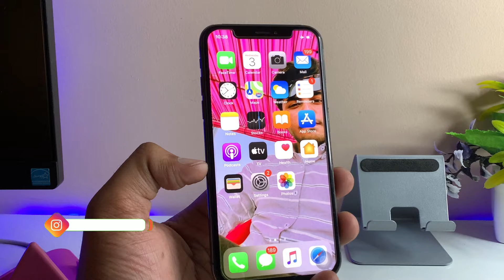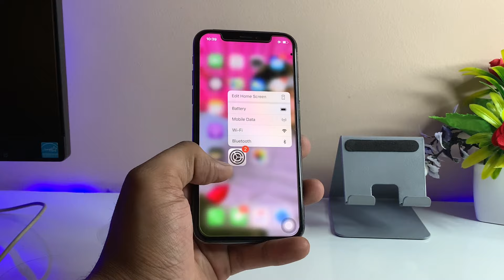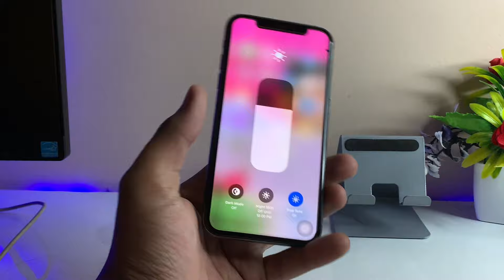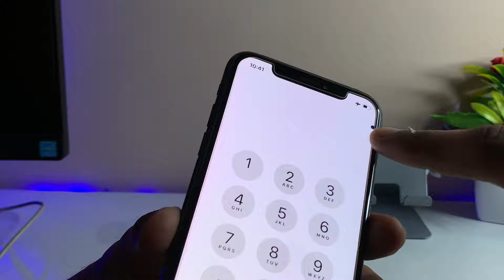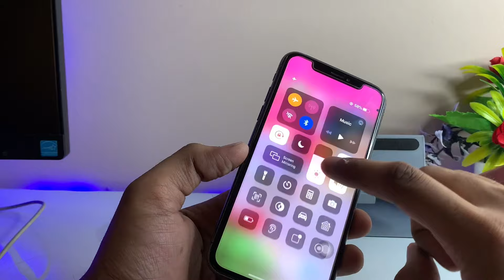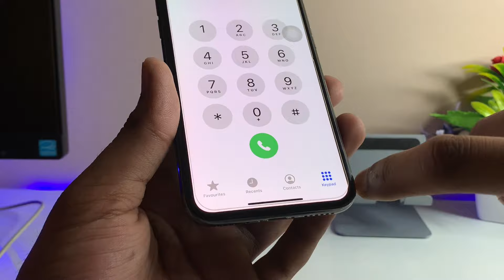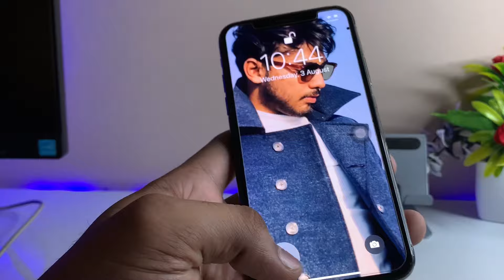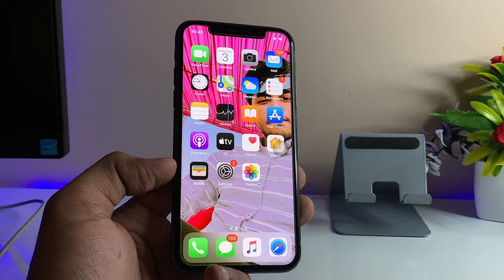How to check iPhone display panels - Original or Fake 🔥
You can also try Tenorshare iCareFone Check iPhone Display is Original or fake.
This method is totally free and quickest!